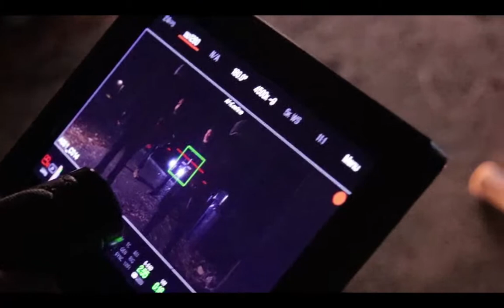CDresch Heavy Lies BTS Documentary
Chris Drescher's "BTS" - Heavy Lies
~"I would like to thank all of you for your talent and hard work, you guys killed it"

Joseph Charafi's "Heavy Lies" visits Las Vegas, where everything is run by underground crime organizations.  A mercenary named Adam (Nicolas Kolev) finds out that his brother has been taken and he needs to get him back. His parents Jacob (Davis Vaughn) and Gwyen (Corinna Harney-Jones) claim they haven't seen him. Adam gets a lead and his bike from his ex,  who is now his brothers present girlfriend Jenn (Mindy Gilkerson). As he questions the people that used to be closest to him his ex-friend Jagger (Michael Forsch) and his brother Bob (Joseph Tyler) he realizes  that something more sinister is in play.